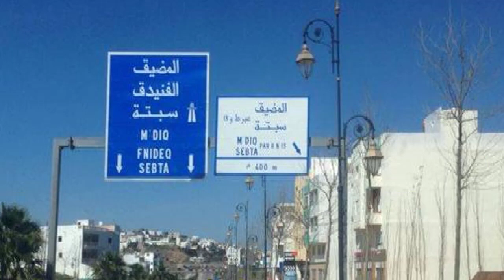مدينة الفنيدق ترحب بكم Welcome to Fnideq City